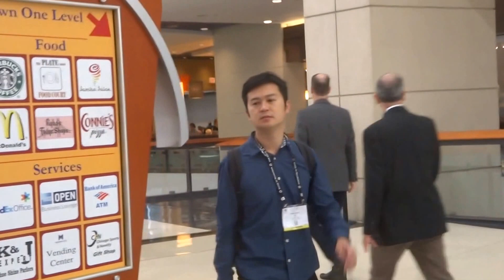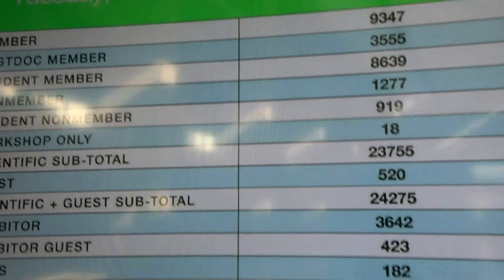Aruna & Hari Sharma going to Poster level McCormick Place 45th SfN Meeting, Chicago Oct 20, 2015